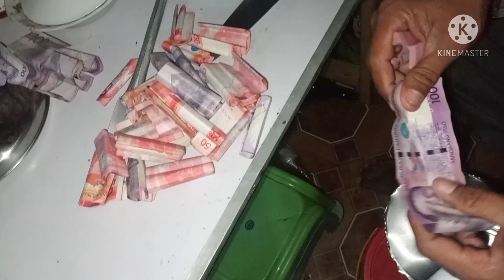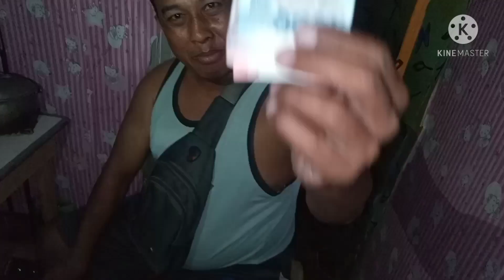unboxing muna ng alkansiya